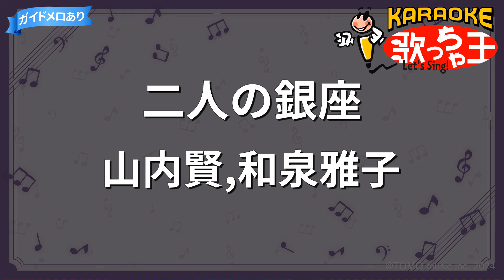【カラオケ】二人の銀座/山内賢,和泉雅子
作詞：永六輔/作曲：ザ･ベンチャーズ
1967年02月25日リリース